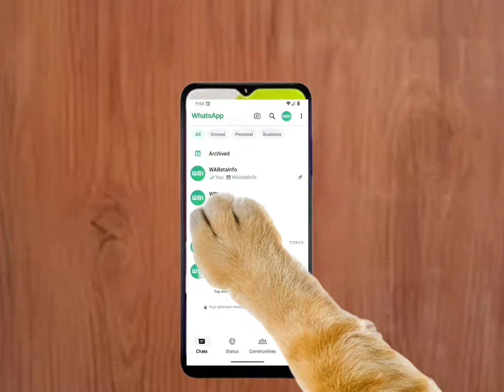Banana cat crying not happy compilation 15